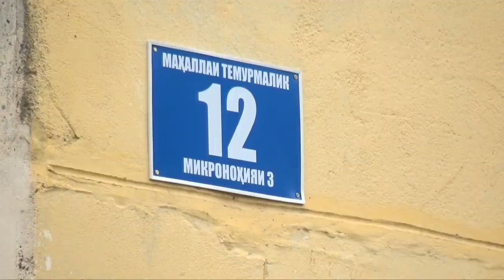ШИКОЯТИ СОКИНОН: РЕҶАИ ИНТИҚОЛИ ОБ БАРДОШТА ШАВАД, ТО АЗ КОРОНАВИРУС ПЕШГИРӢ НАМОЕМ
Як гурӯҳ сокинони маҳаллаи 3-юми шаҳри Хуҷанд мехоҳанд, реҷаи интиқоли оби нӯшокӣ дар минтақаи истиқоматии онҳо бартараф гардида, пурра бо об таъмин бошанд. Зеро барои пешгири намудани вируси  COVID-19  об зарур аст. Риояи  гигиенаи шахсӣ ва беҳдошти ҳолати санитарӣ пурра дар ин рӯзҳои вазнин бояд ба роҳ монда шавад. Барои ин мо бояд давоми 24 соат бо об таъмин бошем, мегӯянд сокинон